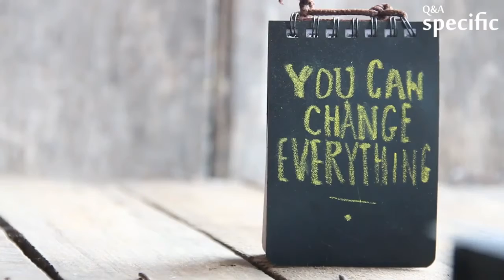Are hedgehogs good pets?